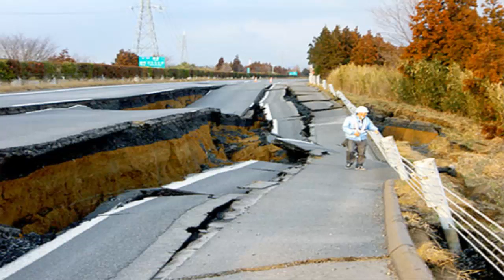الزلازل علامات الساعة / الداعية خالد بن سعود بن خالد الحليبي